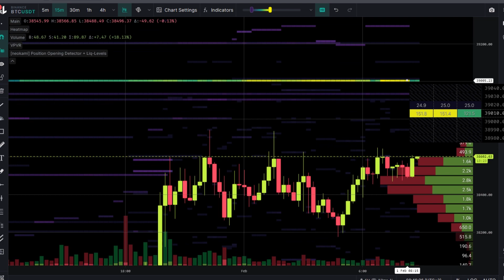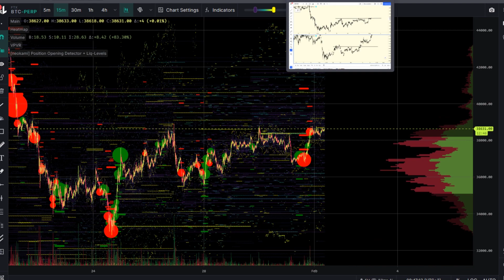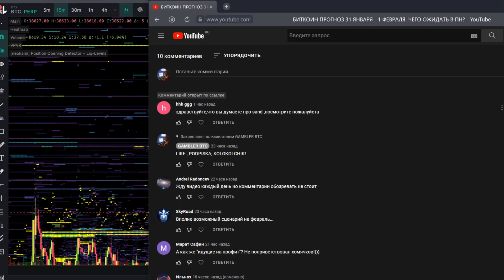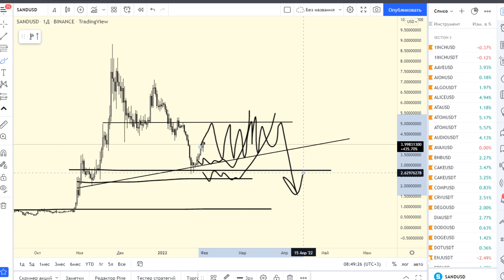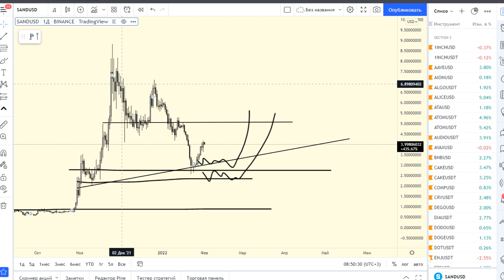БИТКОИН ПРОГНОЗ 1-2 ФЕВРАЛЯ. К ЧЕМУ ПРИГОТОВИТСЯ?